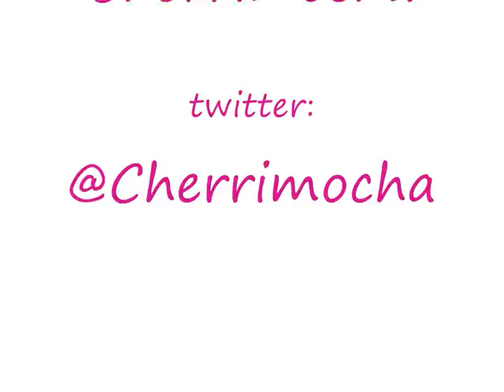#9 Collective Haul (Beauty and Fashion) H&M | ASOS | Primark | Superdrug | The Body Shop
All info you may need is below! x